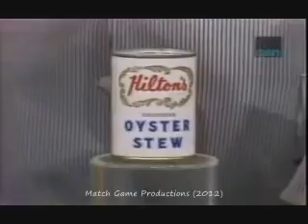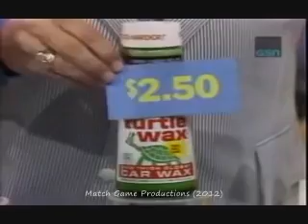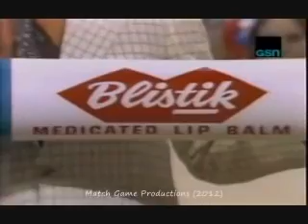Let's Make A Deal Monty Hall 1973